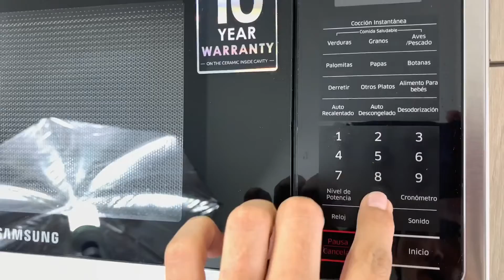Como hacer arroz con leche facil y rapido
Micro Urban Millennials Tupperware